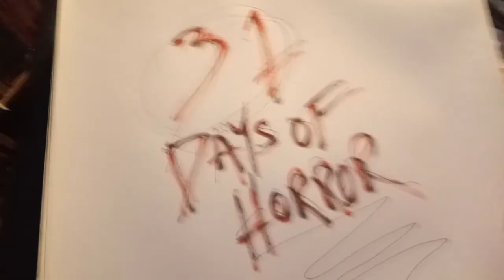Night 19 of 31 Days of Horror. The Loved Ones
An Australian movie from the early '10's that fits nicely in the Texas Chainsaw Massacre horror genre, join me as we delve into the insanity and brutality of The Loved Ones

check out
One Man Freak Show @